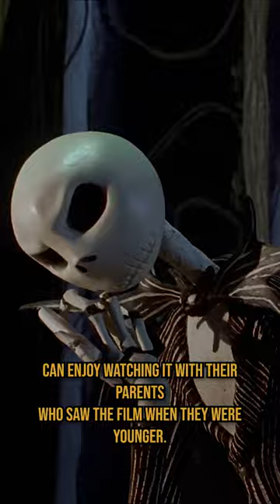Understanding the Enduring Legacy of The Nightmare Before Christmas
The re-release of a Halloween classic claims a spot in the box office Top 5 this weekend, outgrossing new horror movies such as Saw X and The Nun 2.

Script by: Brennan Klein, G. Dukat

Voice Over by: G. Dukat

Edited by: G. Dukat